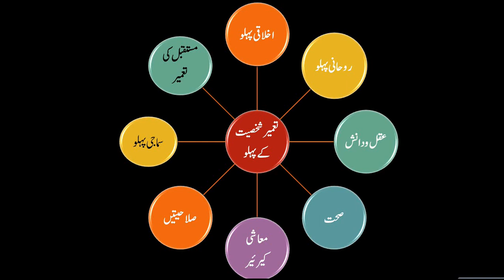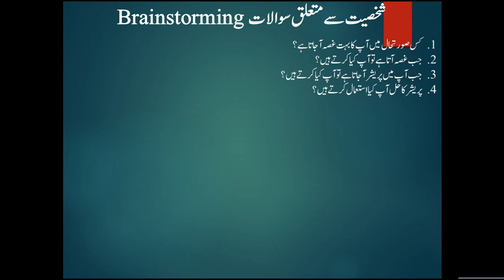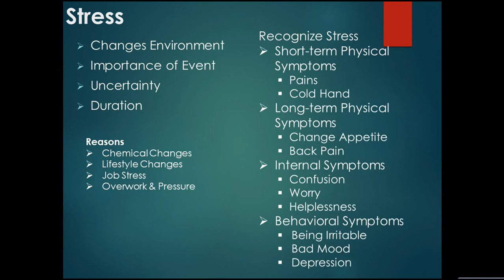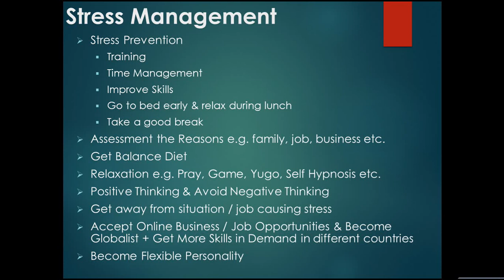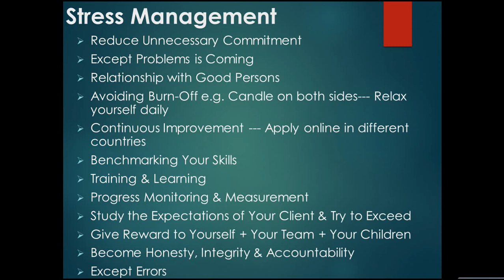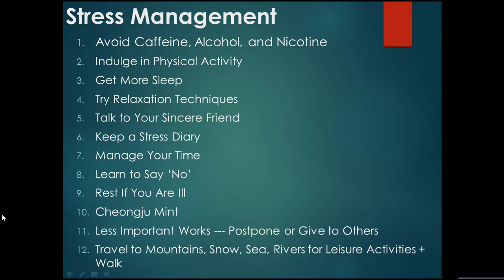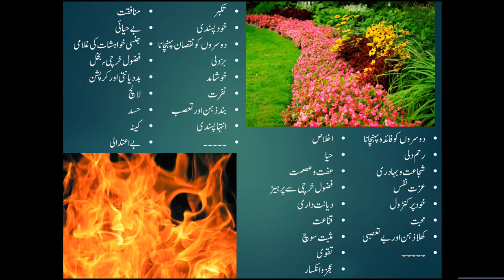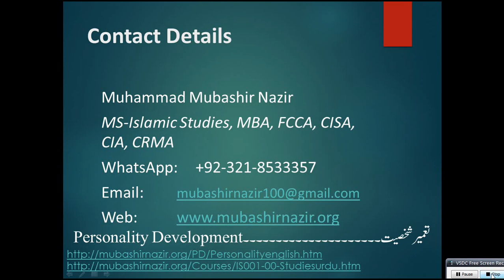Islamic Studies Program PD-042-Solution of Your Stress & Tension